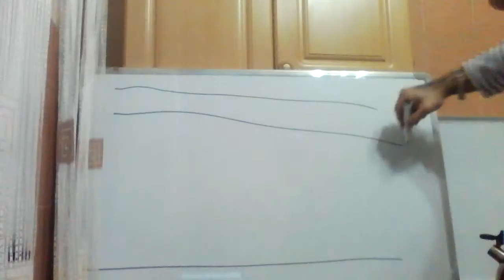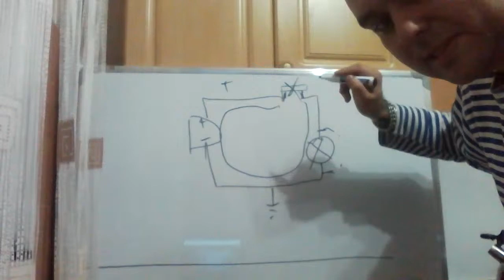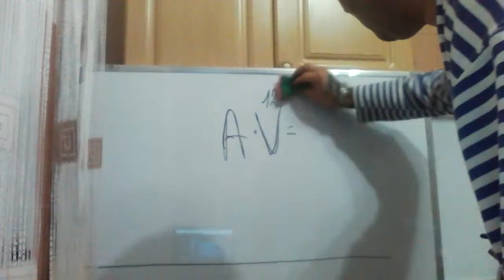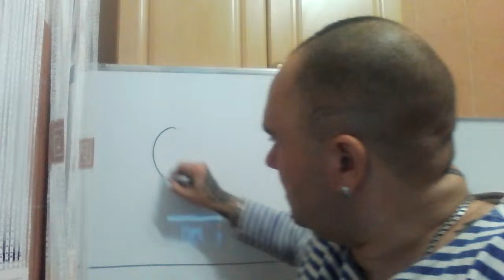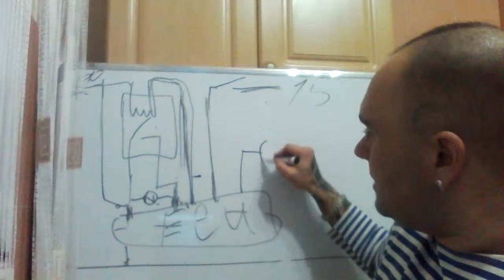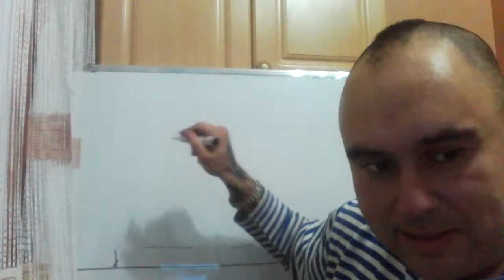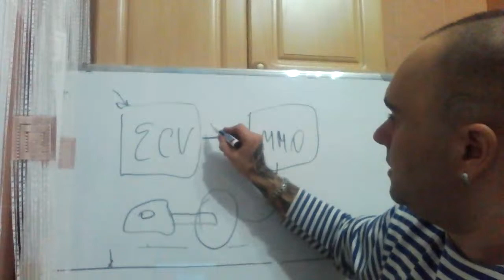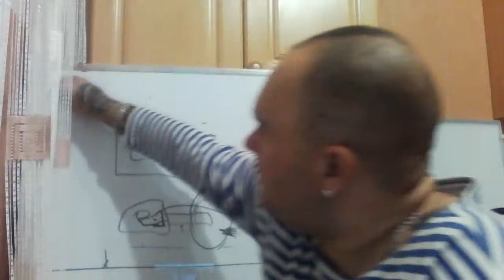С чего надо начинать диагностику автомобиля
Пару слов о правильном питании (автомобиля)

Как с нами связаться:
телефон:

Если хотите нас отблагодарить:
Яндекс деньги:

Дистанционное отключение иммобилайзера:

1. Продажа прошивок без иммобилайзера
2. Дистанционное отключение иммобилайзера из Вашей прошивки
3. Дистанционное отключение иммобилайзера из Вашей микросхемы (если у Вас  нет чем прошивку считать и записать но паять Вы умеете)
4. Отключение иммобилайзера в Вашем блоке управления (если Вы не умеете ни паять, ни вычитывать прошивки, но можете снять блок управления с машины и можете его отправить к нам почтой либо через маршрутку, либо иным методом)
5. Продажа блоков управления с уже отключенными иммобилайзерами
6. Замена Вашего блока управления на наш блок управления, с уже отключенным иммобилайзером
7. Продажа эмуляторов иммобилайзера (иногда кроме эмулятора еще необходимо вносить изменения в прошивку блока управления)

Дистанционная помощь в замене блоков управления и привязке ключей:
1. Подготовка блока управления бывшего в употреблении для привязки (обнуление)
2. Дистанционная вычитка пин кода (PIN code)  иммобилайзера по VIN номеру Вашего автомобиля
3. Дистанционная вычитка пин кода (PIN code) из прошивки Вашего блока управления
4. Консультации по привязке ключей.
5. Консультации обучение по привязке центрального замка и брелоков сигнализации
6. Дистанционное обучение по вскрытию закрытого автомобиля, при утере ключей или севшей батарейке в ключе
7. Дистанционное обучение по вскрытию автомобиля, при севшем аккумуляторе автомобиля.

1. Дистанционное отключение ЕГР
2. Дистанционное отключение катализатора
3. Дистанционное отключение сажевого фильтра (FAP)
4. Дистанционное отключение AdBlue
5. Продажа эмуляторов катализатора, сажевого фильтра и adBlue
6. Продажа готовых прошивок для Вашего авто с увеличенной мощностью.
7. Разработка прошивок увеличения мощности для Вашего авто.